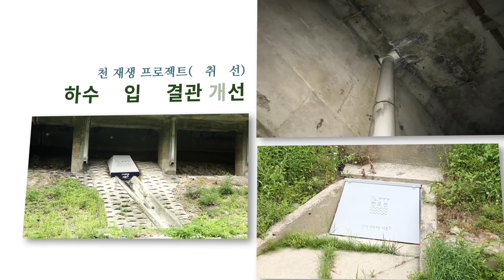반포천 재생 프로젝트 홍보 영상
반포천 재생 프로젝트 홍보 영상 입니다